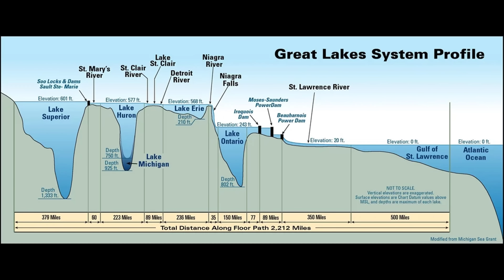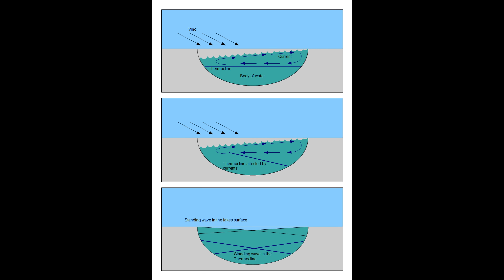The EPIC Geography of Lake Superior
Hello,

In this video, we will discuss the epic geography of one the largest lakes in the world!

Cheers,

0:00 - Introduction
1:03 - The Geography of Lake Superior
2:24 - The Geologic History of Superior
3:54 - Superior's Depth and Temperature
5:13 - Seiche Waves
5:30 - Superior's Shoreline
6:28 - Isle Royale and Upper Peninsula
7:17 - Superior's Microclimate
8:13 - Local Ecology
8:50 - Ending Remarks

Attribution:

All Maps and Satellite Imagery Sourced from Google Earth Pro 2024 and Open Street Map.

Stock Video Provided by Envato Elements

Shipwreck near where Hurricane River Meets Lake Superior (Pictured Rocks National Lakeshore - near Grand Marais, Michigan),

Illustration of the phenomenon of seiches in a lake., Illustration of the phenomenon of seiches in a lake.,

Wisconsin,
GPA Photo Archive

Lighthouse in Sea Smoke, Canal Park, Duluth 12 27 17 , Sharon Mollerus,